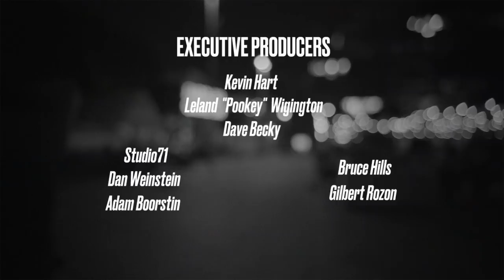Ron G Breaks Down The Difference Between Southern And Hollywood Racism | JFL | LOL StandUp!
Comedian Ron G is taking us to heaven where he thinks Jesus just might be black. He also breaks down the difference between Southern and Hollywood racism.